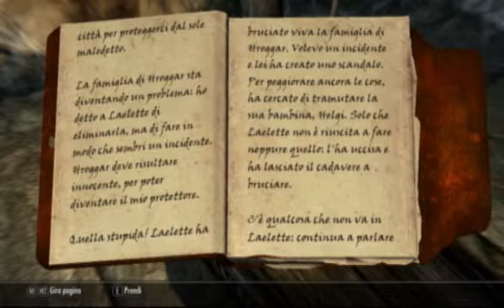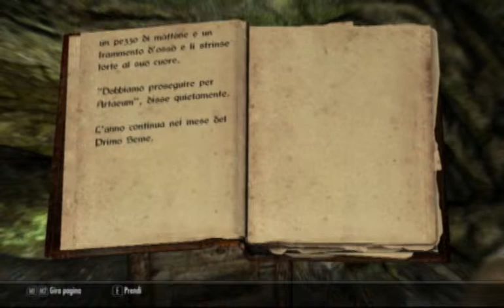Skyrim - 0102 - Una minaccia per Morthal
Daray Avaush è giunto a Morthal dove, su richiesta della jarl ha indagato a proposito del recente incendio di una delle case, che ha sconvolto la cittadina. Nel mistero sembrano essere coinvolte un paio di donne, una delle quali certamente un vampiro. - Tuttavia manca ancora la prova definitiva, che dimostri effettivamente quanto accaduto e perché è accaduto.